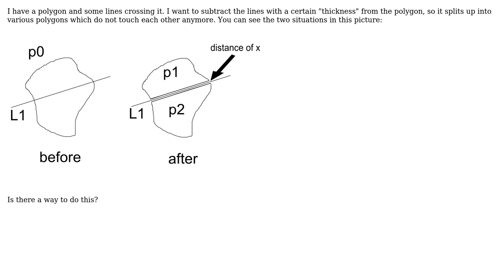GIS: How to subtract lines with thickness from polygon?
With thanks & praise to God, and with thanks to the many people who have made this project possible! | Content (except music & images) licensed under CC BY-SA | Music | Images & others | With thanks to user Jonathan Barth user Erica and the Stack Exchange Network Trademarks are property of their respective owners. You are responsible for your own actions.